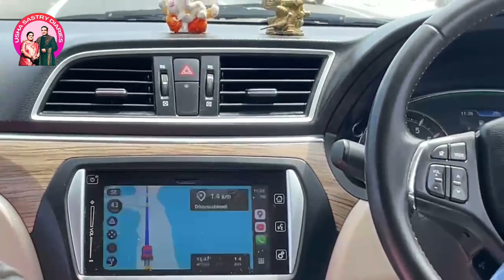Bangalore to Madurai And Rameswaram Travel Vlog| dhanushkodi| Tamilnadu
బెంగుళూరు నుంచి రామేశ్వరం వరకు travel విశేషాలు చూద్దాం రండి